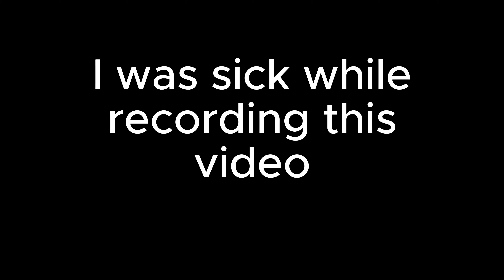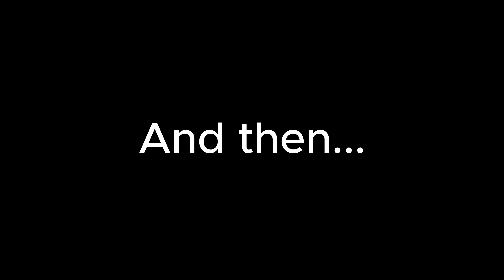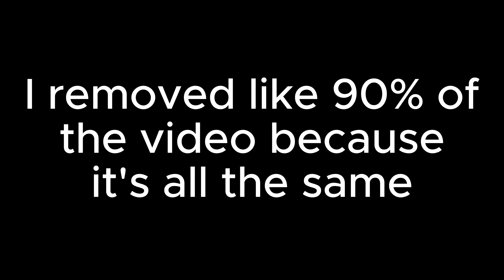DOORS APRIL FOOLS UPDATE (2024)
Today I spend my time playing the new Roblox Doors April Fools update!